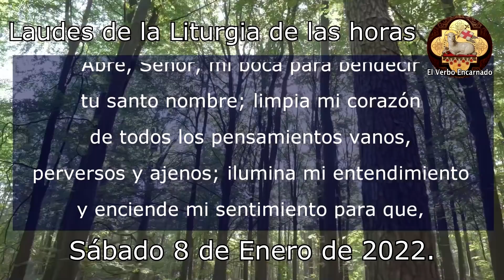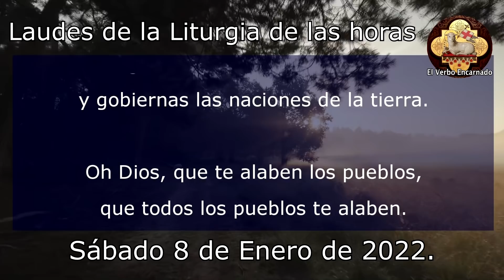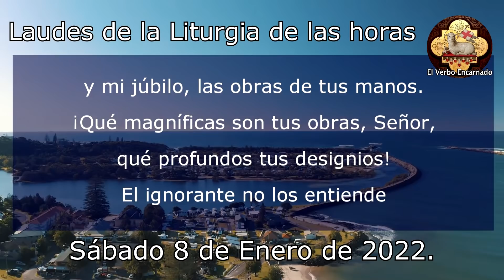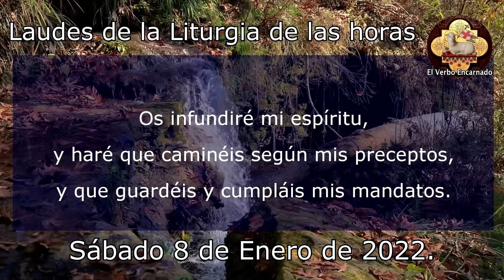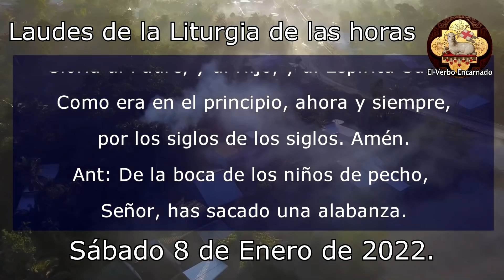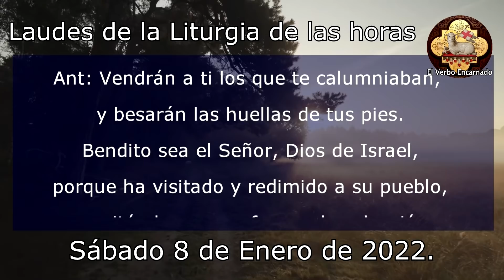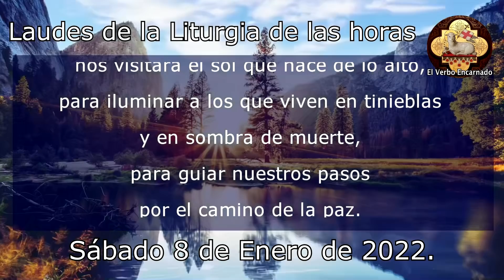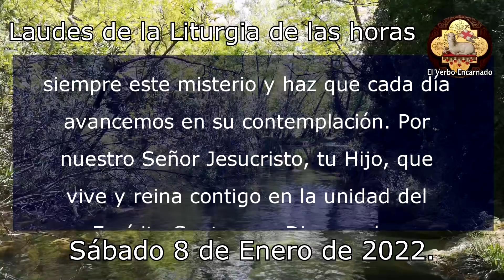ORACIÓN DE LA MAÑANA 8 ENERO 2022 Laudes Liturgia de las horas Viernes después de Epifanía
Recemos la ORACION CATÓLICA OFICIAL DE LA MAÑANA de la SANTA IGLESIA CATOLICA, leamos juntos las LAUDES de la LITURGIA DE LAS HORAS DE HOY SÁBADO 8 DE ENERO DE 2022. Hoy celebramos el Viernes después de la Epifanía del Señor, aún estamos en el tiempo de Navidad.

NO TE PIERDAS LA: "MISA DE HOY POR LA PAZ EN UCRANIA 26 febrero 022 Santa Misa del día de hoy Oración Catolica Oficial"